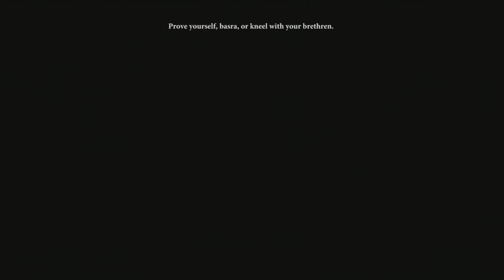Dragon Age 2 HD Walkthrough Episode 57-Re-do!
We'll beat him.

Upcoming Walkthrough's:

Request Something.